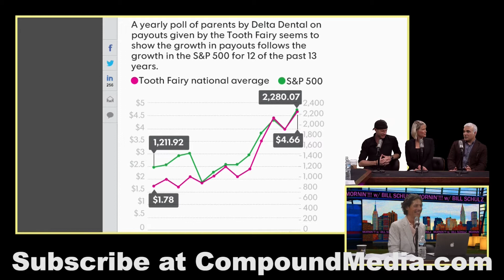A PSA FOR COCAINE LOVING BABIES ALONG WITH A DISTURBING LOOK INTO DAN BOVA’S PARENTING SKILLS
$8.95/month, $44.95/six months and $83.95/year.

The Artie and Anthony Show airs live Monday – Thursday, 4 – 6pm
Burning Bridges with Kevin Brennan airs live Monday at 2pm
NYC Crime Report with Pat Dixon airs live Mondays at 7pm
In Hot Water airs live Tuesdays, 2 pm
East Side Dave Show airs live Tuesdays, 7pm
“YOUR WELCOME” with Michael Malice airs live Wednesdays, 2:30 – 3:30pm
Taleeb Starkes' Safe Space airs live Thursdays, 1 pm

Download our iPhone and Android Apps
Audio & Video Downloads, Segment Timeline, Guest Info, Free Highlights and more!
CompoundMedia.com/App